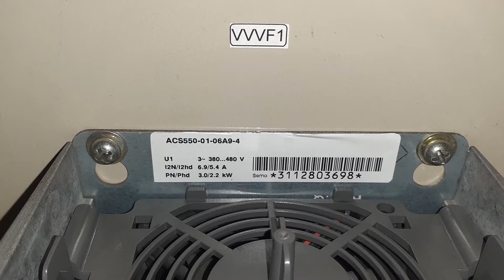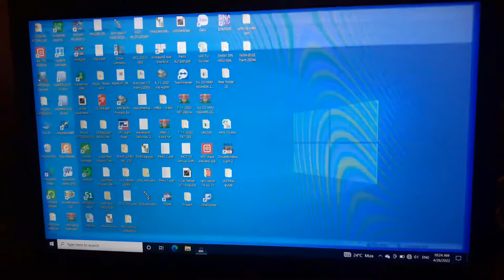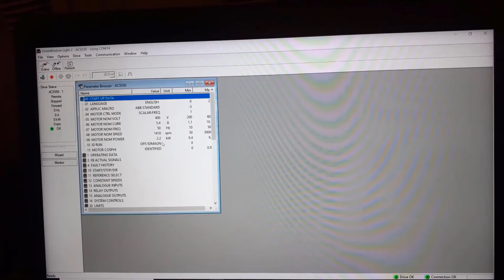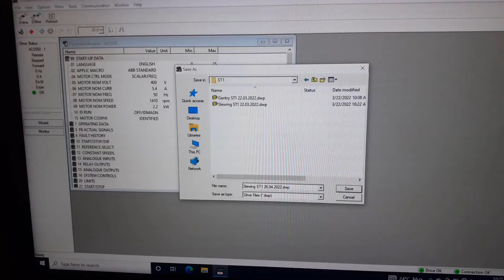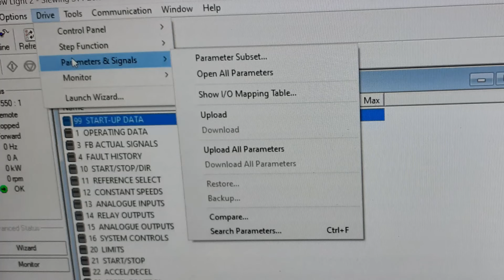CONNECT DRIVER ABB ACS550 TO PC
ABB DRIVER ACS 550